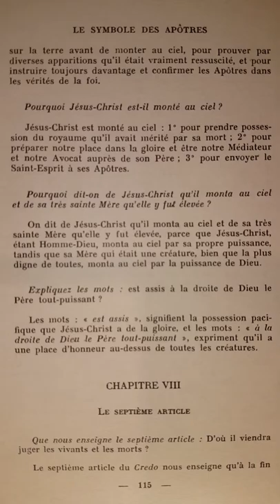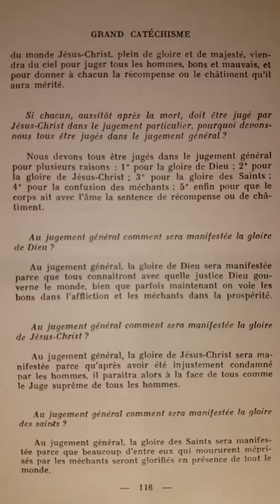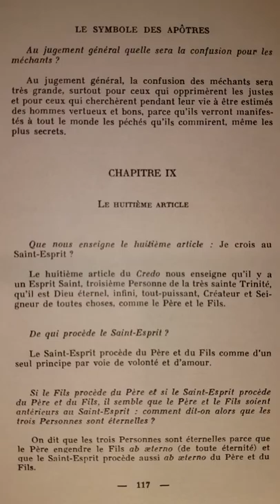Catéchisme de Saint Pie X (p.115) Il viendra juger les vivants et les morts